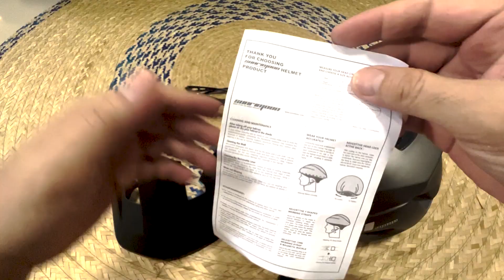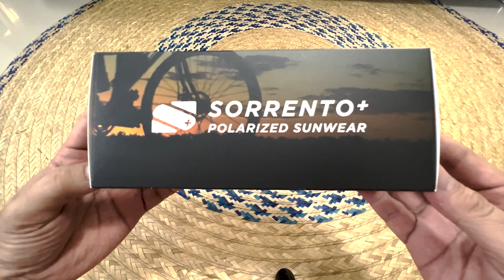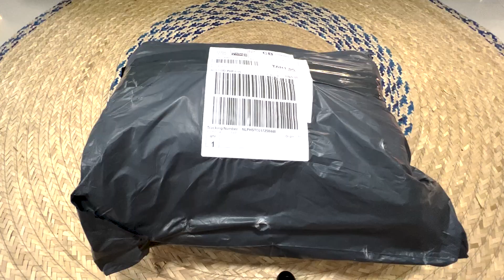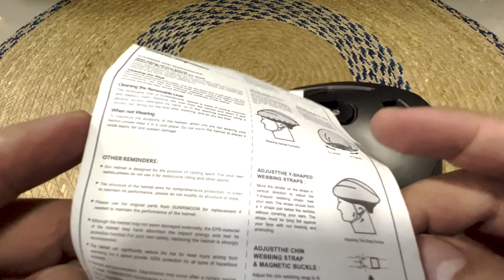Unboxing Affordable Bike Accessories in Lazada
SUNRIMOON Mountain Bike Helmet WT-85